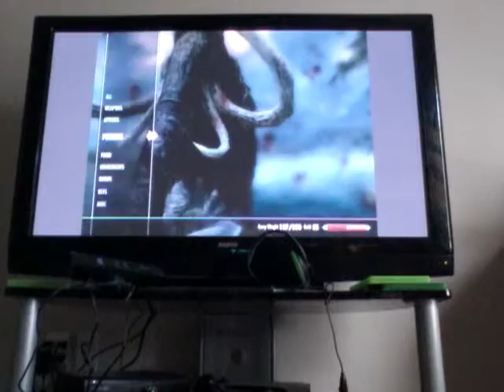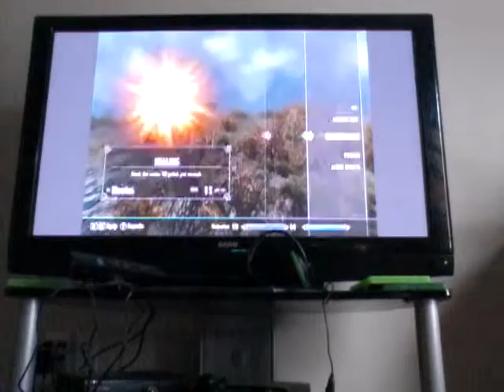Skyrim let's play part 1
Sorry Part 1 And 2 GOT deleted